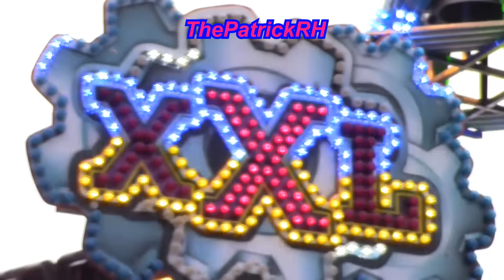XXL (J. Dotremont) Sinksenfoor Kermis Antwerpen 2016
De KMG XXL van J. Dotremont op de Sinksenfoor Kermis in Antwerpen 2016